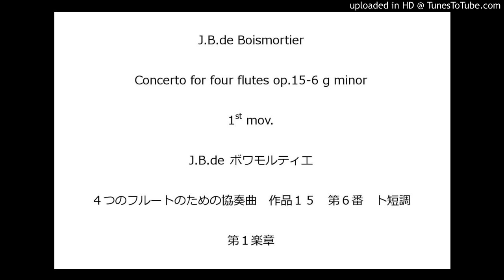フルート４重奏 ボワモルティエ ４つのフルートのための協奏曲 作品１５ 第６番 ト短調 第１楽章（編曲作品）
原曲　５つのフルートのための協奏曲　作品１５　第６番　ホ短調　第１楽章
Boismortier Concerto for four flutes op.15-6 g minor 1st mov.
(Original) Concerto for five flutes op.15-6 e minor 1st mov.

どうしても４人でこの曲を演奏したくて編曲。